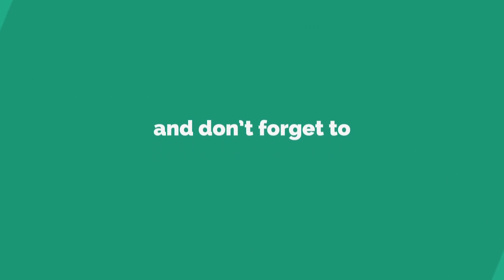bonala offer on discount cottonsarees online shopping telugu dailywearsarees @SWATHI FASHIONS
dailywear sarees pure cotton sarees online shopping in telugu @SWATHI FASHIONS

for other states : 50% of shipping charges will be collected.

Swati fashions
Vaidehi Nagar
Sai baba temple back street
Vanastalipuram
Hyderabad